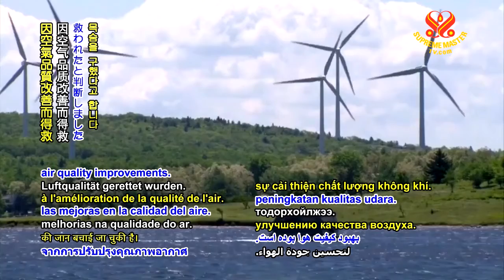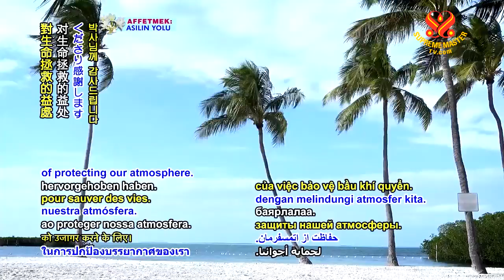0886 NWN 3 Researchers find health benefits of fewer coal power plants 6m